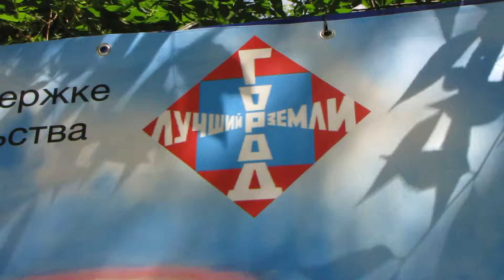ДК Гайдаровец МОЛЧАНИЕ Ольга Федотова